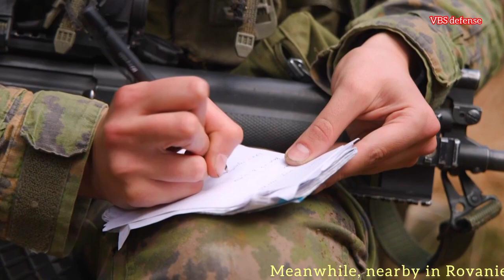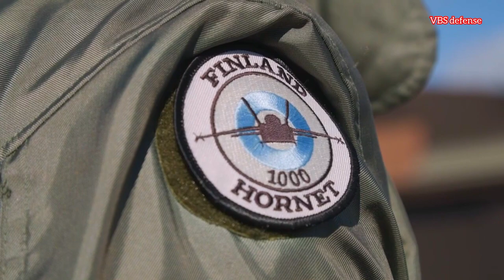moscow will be nervous to see this! nato and allies hold large-scale drills in finland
Finland hosts large-scale international exercises with NATO Allies on land and in the air, as it adapts to its status as a full NATO member.
Synopsis
Finland has hosted several international exercises both on land and in the air as the country adapts to its status as a NATO member. Exercises Lightning Strike and Northern Forest took place at the Rovajärvi exercise area in northern Finland. The exercises develop joint fire and combat operations between Finnish Defence Forces, Allied forces, and Sweden. The total number of participating troops is approximately 8,000, with 7,000 from Finland and 1,000 from other NATO countries and Sweden.
Meanwhile, nearby in Rovaniemi Air Base, Finland hosted part of exercise Arctic Challenge, one of Europe’s largest air exercises. Featuring Mirage and Rafale aircraft from France and Eurofighters from Germany as well as Finnish F/A-18 Hornets, the exercise helps NATO Allies improve the interoperability of their air assets.
Footage includes various shots of Finnish artillery units firing Howitzers, Finnish Defence Forces conducting live-fire exercises, Finnish and US planners working together, and aircraft from France, Germany and Finland conducting exercises at Rovaniemi Air Base.
Transcript
---SHOTLIST—
(00:00) VARIOUS SHOTS – FINNISH ARTILLERY UNITS FIRE HOWITZERS AT ROVAJÄRVI EXERCISE AREA IN NORTHERN FINLAND
(00:44) VARIOUS SLOW MOTION SHOTS (MUTE) - FINNISH ARTILLERY UNITS FIRE HOWITZERS AT ROVAJÄRVI EXERCISE AREA IN NORTHERN FINLAND
(01:30) VARIOUS SHOTS – FINNISH ARTILLERY UNIT PREPARES AMMUNITION AND HOWITZER ARTILLERY WEAPON TO FIRE DURING EXERCISE LIGHTNING STRIKE
(01:56) VARIOUS SHOTS – FINNISH CONSCRIPTS PREPARE TO ENGAGE IN LIVE-FIRE EXERCISE DURING EXERCISE LIGHTNING STRIKE
(02:35) VARIOUS SHOTS – FINNISH CONSCRIPTS FIRING WEAPONS DURING EXERCISE LIGHTNING STRIKE
(02:54) VARIOUS SLOW MOTION SHOTS (MUTE) – FINNISH CONSCRIPTS FIRING WEAPONS DURING LIVE-FIRE TRAINING EXERCISE
(03:21) VARIOUS SHOTS – MILITARY PLANNERS FROM FINLAND AND THE UNITED STATES PLAN THE NEXT STAGES OF THE EXERCISE

(03:41) CLOSE UP SLOW MOTION SHOT (MUTE) – FINNISH BADGES ON SHOULDER OF MILITARY PLANNER
(03:51) VARIOUS SHOTS – FINNISH AIRCRAFT MECHANICS PREPARE FINNISH F/A-18 HORNET AIRCRAFT FOR FLIGHT DURING EXERCISE ARCTIC CHALLENGE
FINLAND

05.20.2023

Courtesy Video

Natochannel